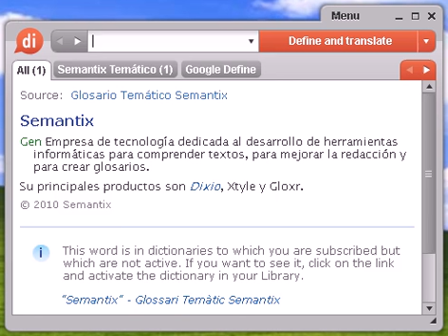Definición de ensimismada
Source:  Tesauro Español (OpenThesaurus) ensimismarse 1 abismarse, abstraerse, concentrarse 2 embebecerse, maravillarse, enajenarse, pasmarse, asombrarse, admirarse 3 embeberse, concentrarse, enfrascarse, entregarse, abstraerse, engolfarse 4 recoger, cosechar, recolectar, coger, guardar, poner en cobro, juntar, reunir, congregar, acopiar, acoger, dar asilo, retirarse, encerrarse, refugiarse, acogerse, abstraerse, reconcentrarse 5 reconcentrar, reunir, juntar, concentrar, recogerse, abstraerse © OpenOffice.org

ensimismada, diccionario, definición, significado, español, castellano, dixio